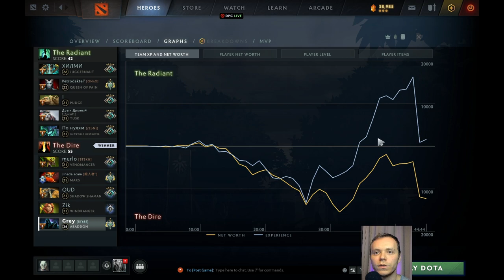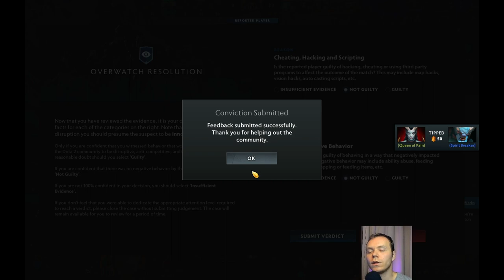UNSTOPPABLE ABADDON - Dota 2 with Alex Grey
Dota 2 with Alex Grey
Abaddon carry
Also I have main channel, where I talk about News. Watch some videos there if you like me.